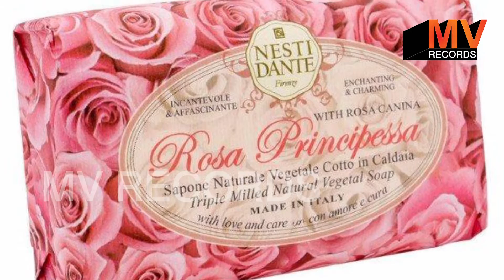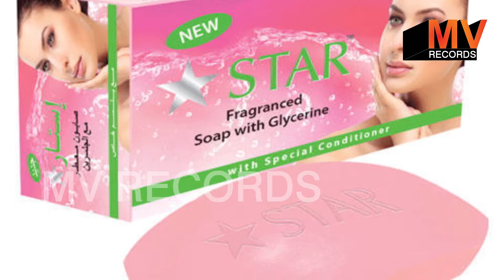दिन में सिर्फ 1 बार लगा लो चेहरा इतना गोरा हो जायेगा की - Gora hone ka tarika / How to Get Fair Skin